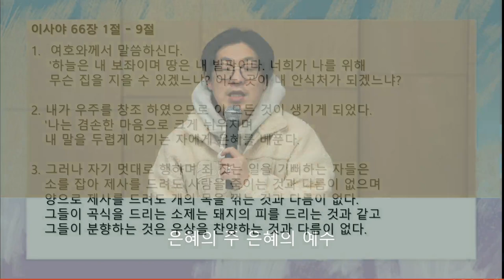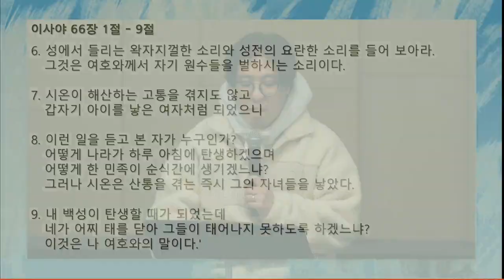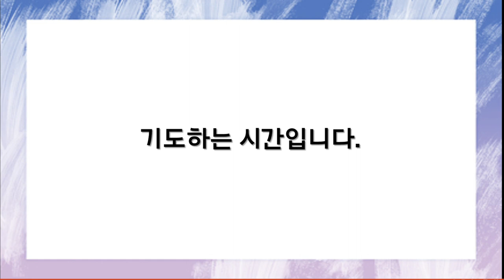[함께공동체] 2022-02-25 (금) | 아침기도회 | 이사야 66:1-9